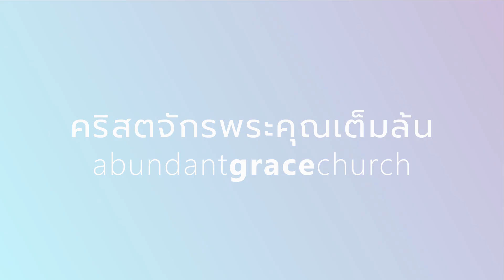Daily Gospel Truths: Fatherhood of God | ความเป็นพ่อของพระเจ้า (Ep. 4)